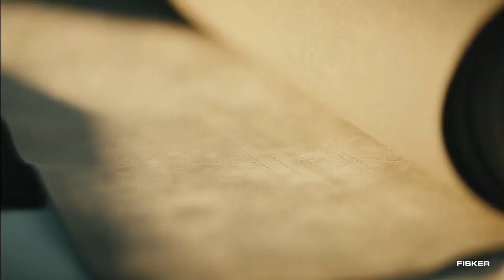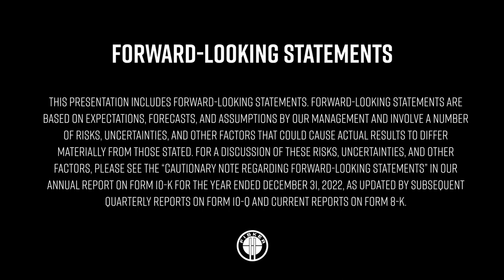Fisker Product Vision 2023 World Premier